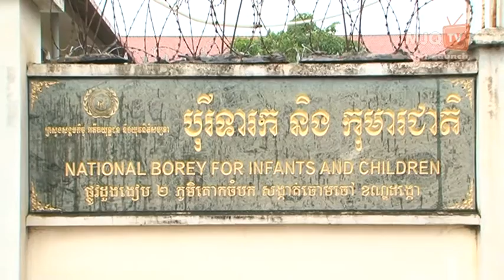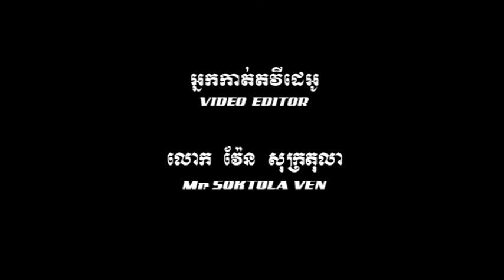20160630 - 46th Mengly J. Quach Food Banking and 2nd Mengly J. Quach Mobile Library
The 46th Mengly J. Quach Food Banking and 2nd Mengly J. Quach Mobile Library at National Borey for Infants and Children co-sponsored by Delexe Chicken, Pheapbol's BrewHouse and Monument Books & Toys

MJQ Production